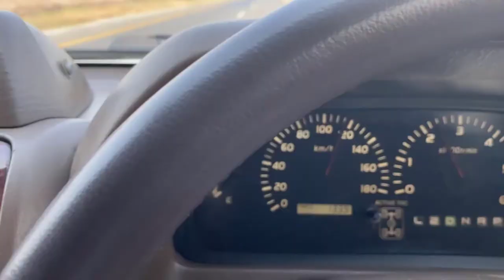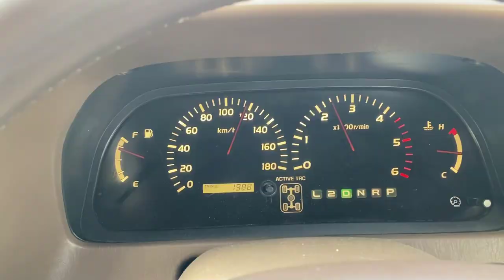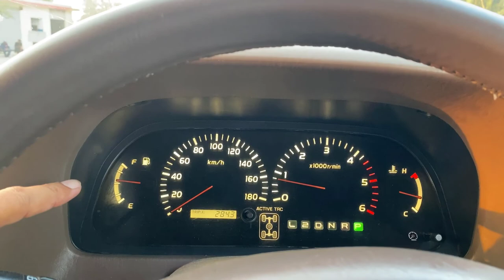Road Trip From SAhiwal to Islamabad with Family❤️ | Rana Adeel Ahmad Vlog | Episode 89 - Part 1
Video Content
Islamabad
Sahiwal
Tret, Murree
explore islamabad
Trip To Islamabad
Visit To Islamabad
The Capital Of Pakistan
Explore Pakistan (Travel & Tours)
Our Last Day On The Trip - Tret, Murree
Road Trip From Islamabad to Lahore with Family❤️
Road Trip From Sahiwal to Islamabad with Family❤️
Family Tour | Family Trip Vlog | Travel To Islamabad
Trip To Islamabad The Capital Of Pakistan | Rana Adeel Ahmad Vlog

70 (Iftar at Imran's House)
71-